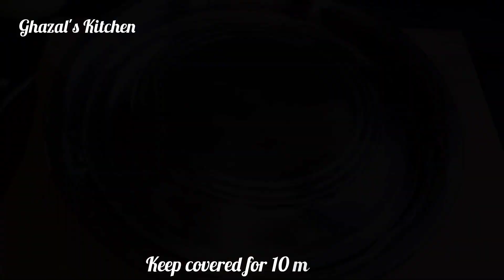Brown bread making in home | Brown bread kaise banta hai | Brown bread recipe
es video me main health contious ke liye healthy bread banana batayi hun wo bhi bina oven ke soft aur sponge banega agar aap bhi meri tips ko follow kar ke banaenge to

brown bread recipe in cooker
wheat flour bread recipe
wheat bread recipe
whole wheat bread recipe
wheat bread recipes
whole wheat flour bread recipe
easy whole wheat bread
healthy brown bread recipe
brown bread kaise banta hai
brown bread kaise banaye
bread bread recipe in hindi
brown bread making in home
how to make brown bread
simple homemade brown bread
baking
simple whole wheat bread recipe
homemade bread recipe
bread baking
brown bread making in cooker
how to make bread
how to make homemade bread